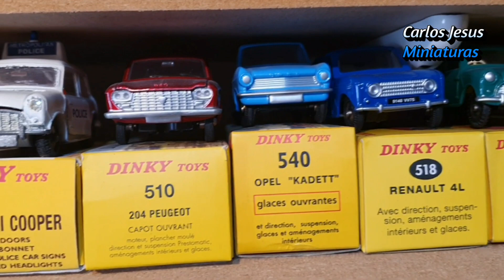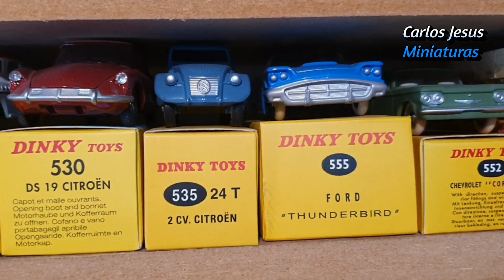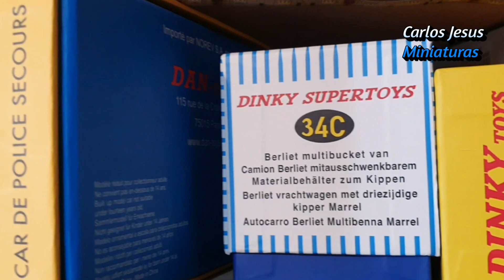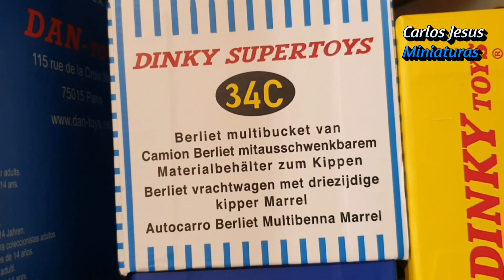Clássicos da Dinky toys